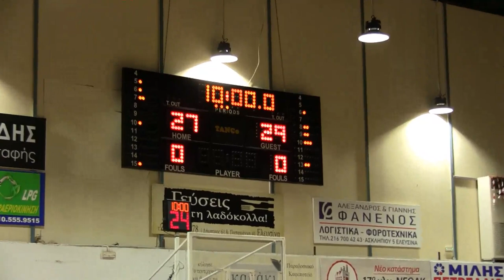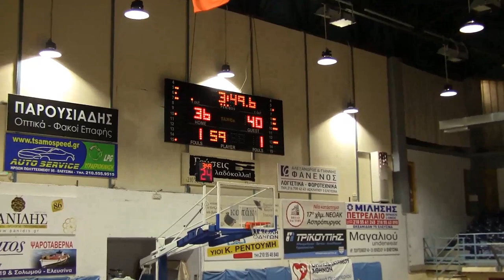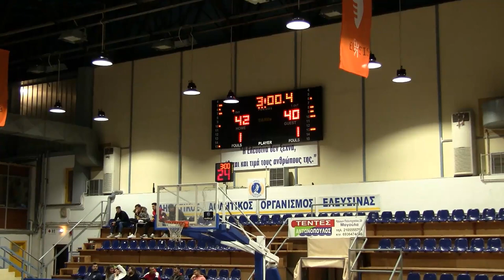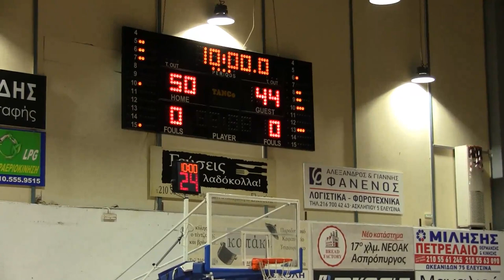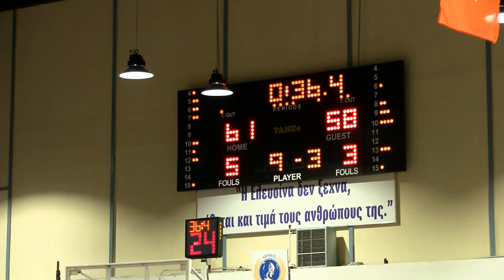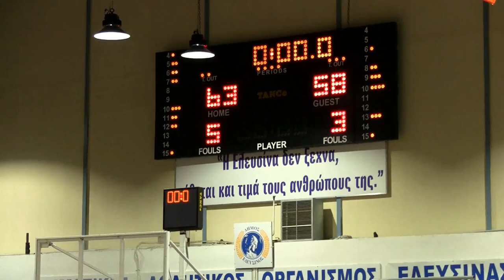ΠΑΝΕΛΕΥΣΙΝΙΑΚΟΣ - ΠΑΝΙΩΝΙΟΣ ΝΕΑΝΙΔΕΣ Full Game [06-02-19]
ΠΑΝΕΛΕΥΣΙΝΙΑΚΟΣ - ΠΑΝΙΩΝΙΟΣ  63 - 58